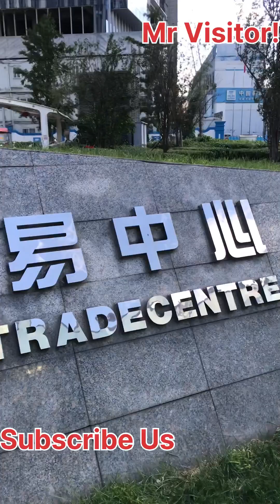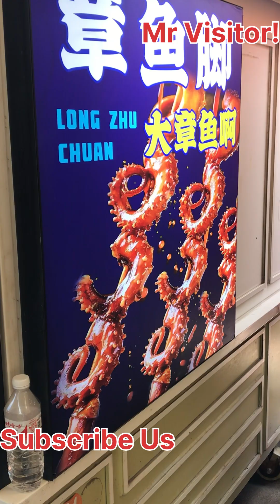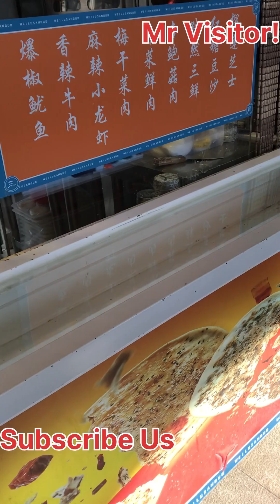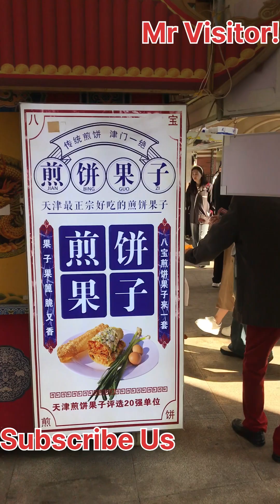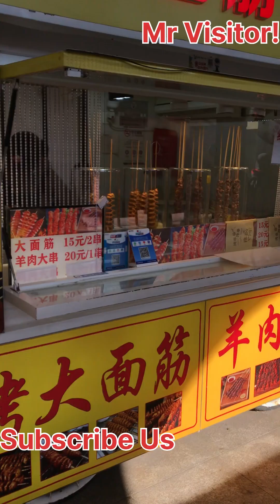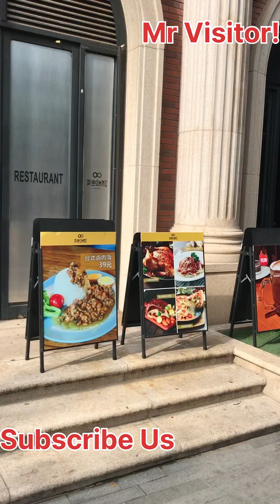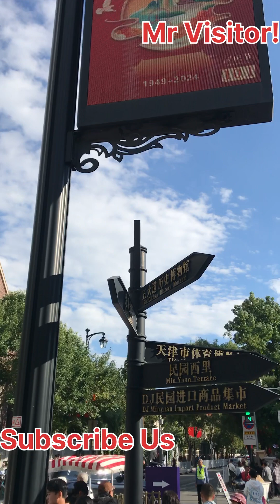Beautiful place in tianjin china trip tour dailyvolg mr visitors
Most beautiful city of China wonderful architecture